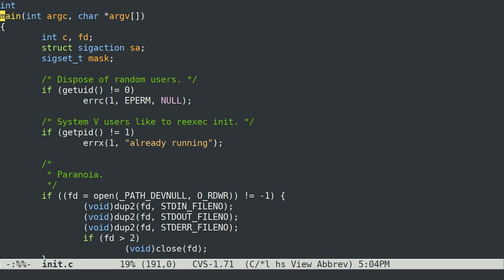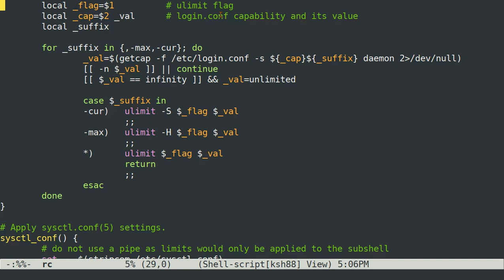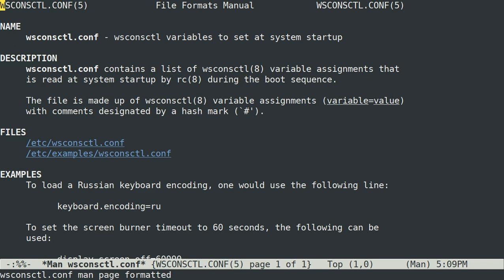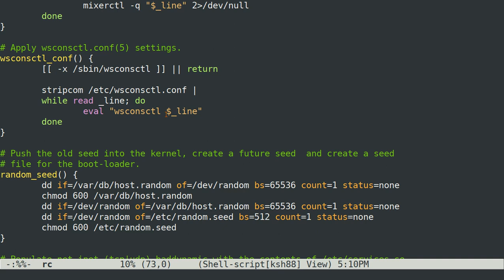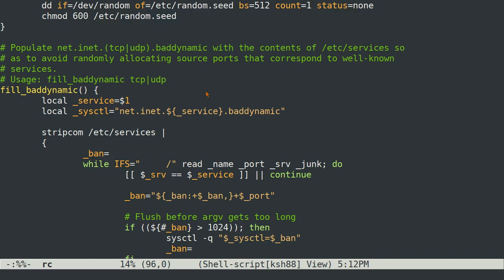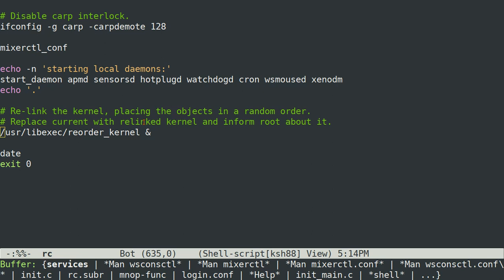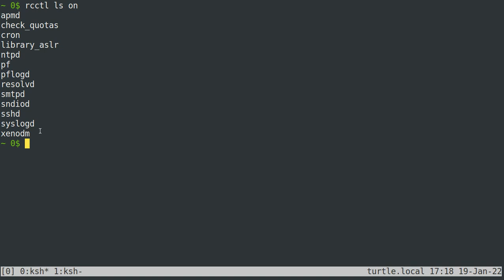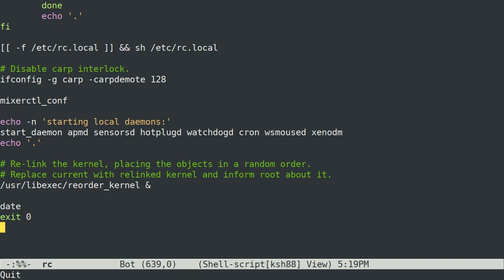Simpler than systemd: OpenBSD init scripts, part 1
Just looking at OpenBSD's init scripts.